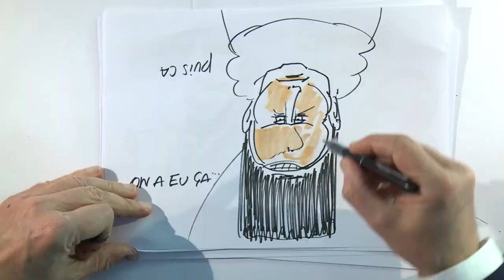Plaidoirie de Nathan Diet | "UNE JOURNÉE DE PLUS POUR "IVAN DENISSOVITCH""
Finale du CONCOURS DE PLAIDOIRIES DES ÉLÈVES AVOCATS 2022 au MÉMORIAL DE CAEN

Nathan Diet : "Une journée de plus pour Ivan Denissovitch"